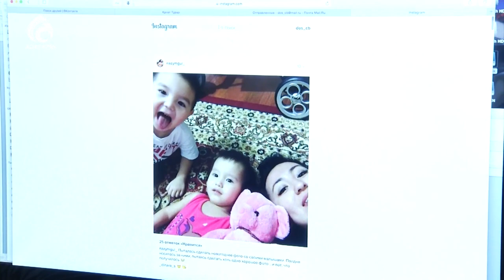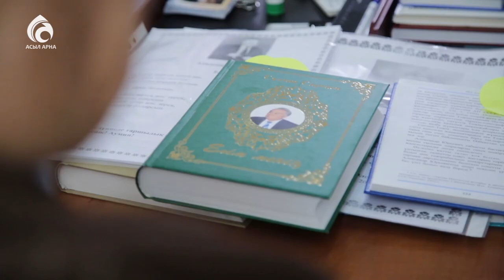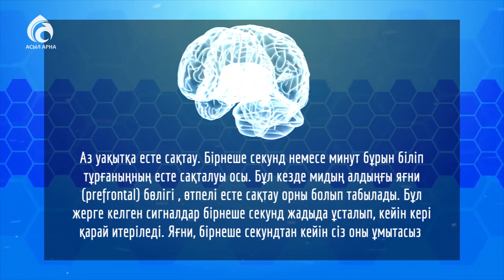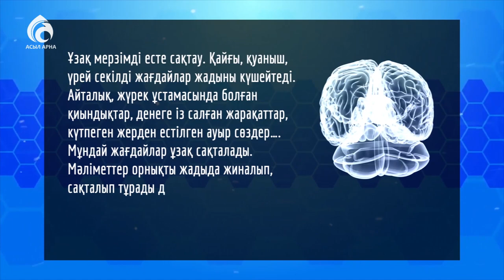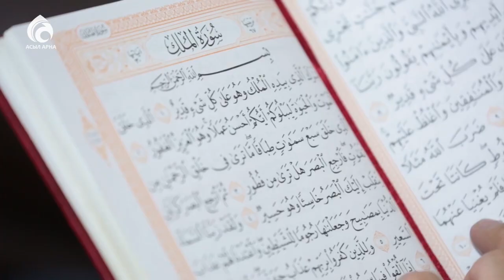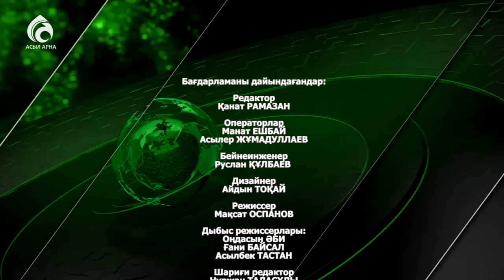Ұмытшақтық. Есте сақтау қабілеті неге төмендейді ? \ Арнайы репортаж \ Асыл арна